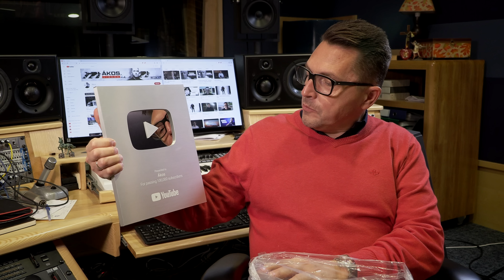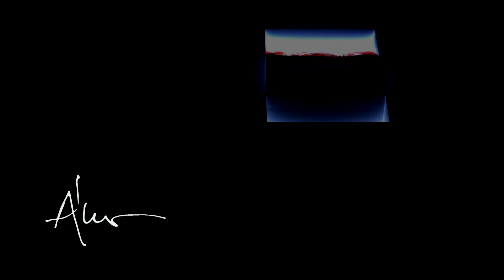AkoxVlog | 22E08 • LEVELET HOZOTT A POSTA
Túlvagyunk a 100.000 feliratkozón a Youtube-on!
Szívből köszönöm mindenkinek - elsősorban a feliratkozóknak, a nézőinknek,  valamint Fiák Krisztina menedzseremnek és Juhász Viktor operatőr-vágó-rendező kollégámnak. A sok ezer munkaóra, a rengeteg befektetett energia jutalma, a nézők érdeklődésének eredménye ez az elismerés.
Ezüst fokozatú tartalomelőállítók lettünk!
Köszönöm, köszönjük